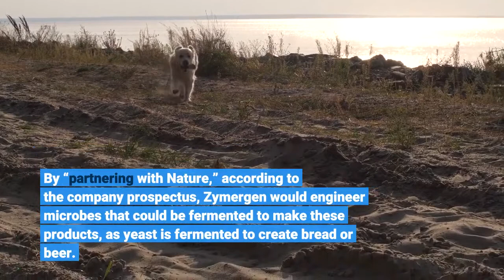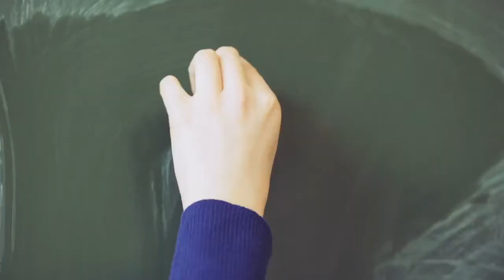The Inside Story Of How SoftBank Backed Zymergen Imploded Four Months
On a Thursday morning in April, the 200-foot-tall LED panel at One Times Square displayed a bold slogan: “We Make Tomorrow.” The company behind the ad was Zymergen, a California synthetic biology company that had just gone public with a market capitalization of $3 billion. Its three founders — Josh Hoffman, Zach Serber and Jed Dean — posed in front of the screen, smiling beneath their pandemic masks emblazoned with the yellow Zymergen logo. The startup had attracted more than $1 billion in venture capital from the likes of SoftBank and Baillie Gifford, selling investors on its moonshot vision: crafting products normally made of petrochemicals, from optic film for smartphone screens to mosquito repellant, in a way that’s better for the environment. By “partnering with Nature,” according to the company prospectus, Zymergen would engineer microbes that could be fermented to make these products, as yeast is fermented to create bread or beer. For years, synthetic biology companies had been toiling away at the edges of science, promising that the ability to program cells would change the world as dramatically as computer engineering has. Zymergen’s April IPO — along with Ginkgo Bioworks’ larger offering five months later — marked a watershed moment for the nascent field. Just four months later, Zymergen made a stunning announcement. It reported that it would bring in zero dollars in product revenue for 2021 and said it expected “product revenue to be immaterial” for 2022 as well. In its S-1 offering document, the company had said that it was in process of qualifying its first product, an optic film for foldable LED screens, with multiple customers and expected revenue in the second half of 2021. It also claimed it had 10 other products in the pipeline with the next one expected to launch in 2022. In its August statement, however, Zymergen admitted that the optic film had “technical issues” and its rollout was delayed. Hoffman, the company’s 50-year-old CEO, was out. Jay Flatley, the 68-year-old former CEO of genome-sequencing giant Illumina, who had become chairman of Zymergen the day before it went public, took over as interim CEO. Zymergen’s stock tanked 69% that day, wiping out nearly $2.5 billion in market value. The disclosure was shocking for a company that had raised more than $1 billion in venture funding and $530 million more in its IPO. Lawyers are suing on behalf of shareholders, and regulators are said to be scrutinizing the company. But according to former employees and industry insiders, there were warning signs at Zymergen long before the August crisis. In its prospectus, the company reported that 2020 revenue was only $13 million and that its net loss for the year was $262 million. It also noted that it was struggling to produce Hyaline biologically and that its U. S. contract manufacturer would soon need to be replaced.